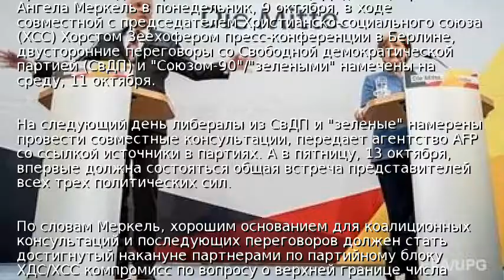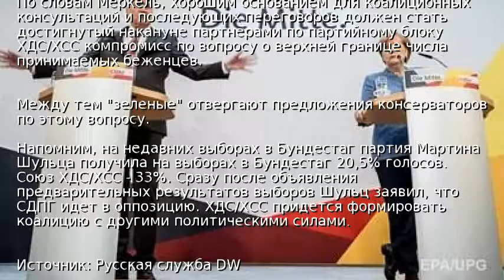Переговоры по коалиции в Германии начнутся 11 октября